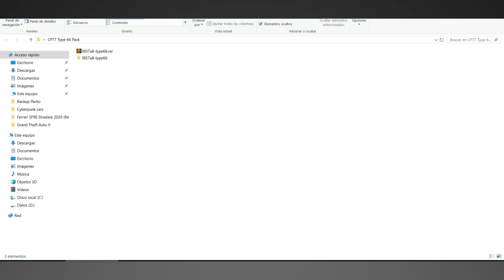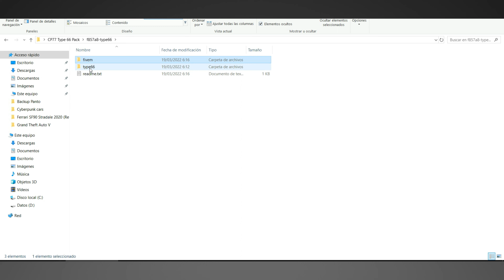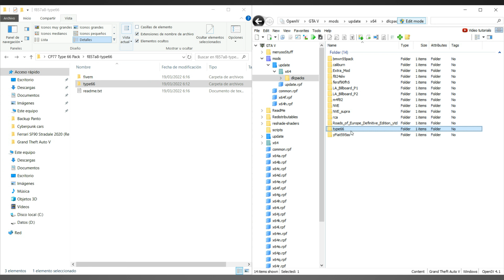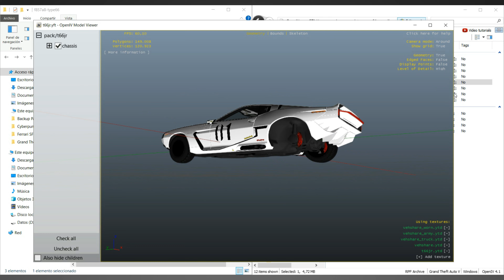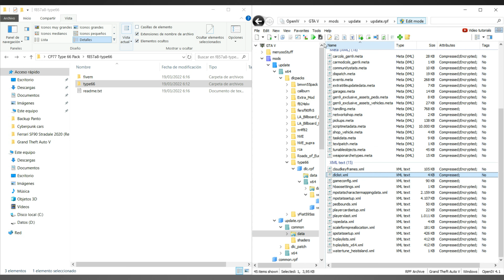Installing Cyberpunk 2077's Quadra Type-66 Avenger in GTA 5 | Tutorial & Test Drive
Join me in this exciting tutorial video where I show you how to install the iconic vehicle from Cyberpunk 2077, the Quadra Type-66 Avenger, and its variations (a total of 4 cars), into GTA 5.

Discover the step-by-step process of installing the car.

I'll then handpick and test each car within the game using the Menyoo trainer.

Don't miss out on the opportunity to drive this legendary Cyberpunk 2077 vehicle in the world of GTA 5!

- To install the car, you need to install the Gameconfig for limitless vehicles:

To install the Gameconfig, I won't be providing a tutorial on how to install it, as there are already many available on YouTube. Simply search on YouTube for 'How to install Gameconfig GTA V for limitless vehicles'.

I take copyright very seriously, and I want to ensure that I comply with all applicable laws and regulations.

Just wanted to give you a heads up that all the footage in this video, was made by me.

If you believe that any of the content in this video infringes on your copyright, please let me know, and I'll address the issue right away.